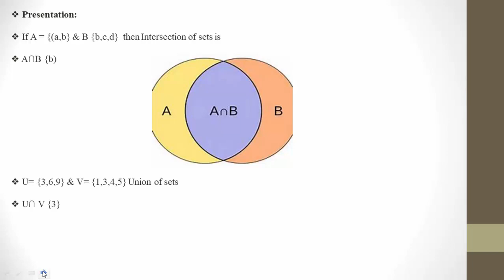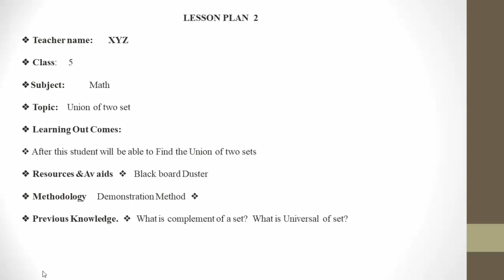8608 Math Final Lesson plan 1 and 2 || B.ed Math Lesson plan Grade 5 ||aiou final lesson plan 1 & 2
In this video we share 8608 Final lesson plan 1 and 2 of Math Grade 5.

Topic 1
Intersection of Two sets

Topic 2
Union of two Sets